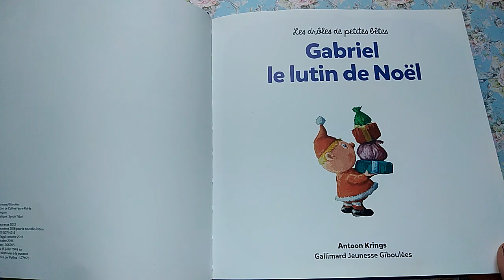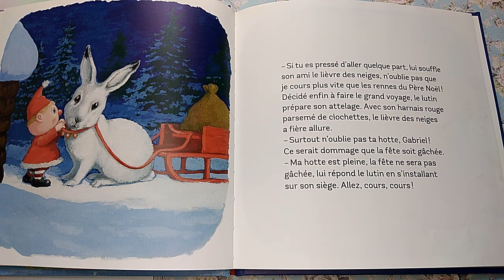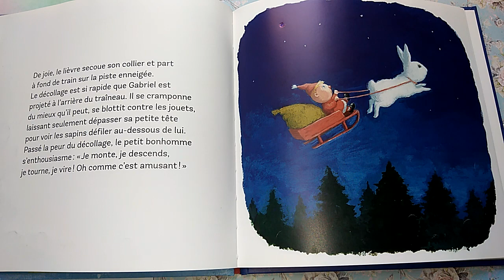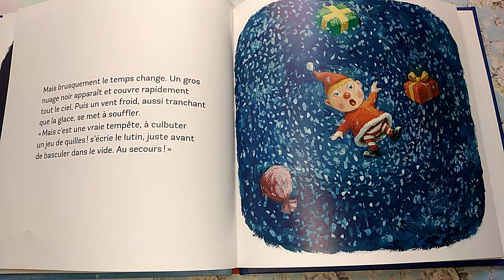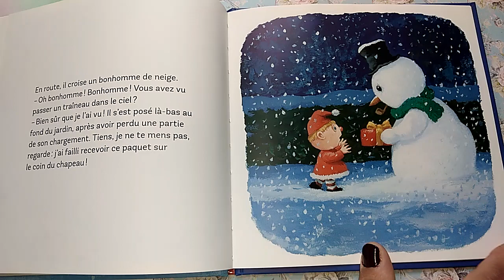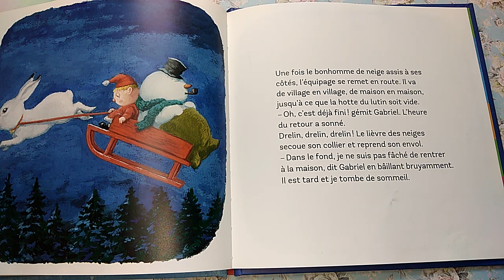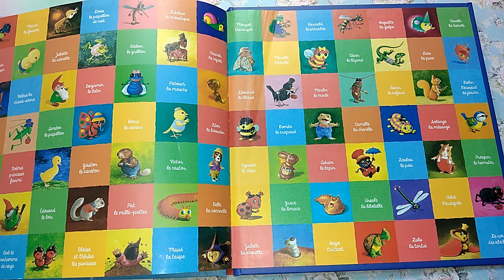📖Lecture : Gabriel le lutin de Noël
Antoon Krings